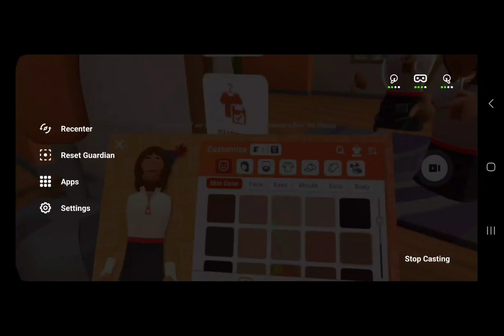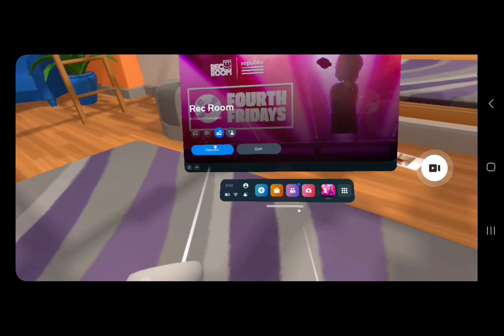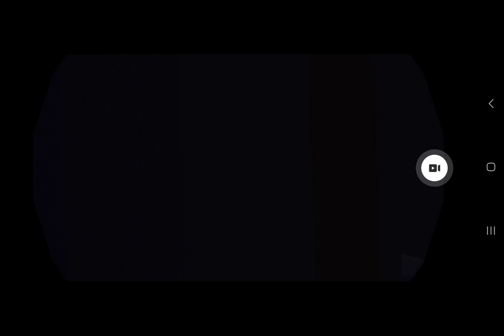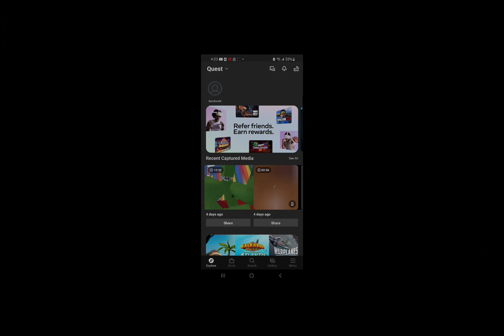Crystal Played VR